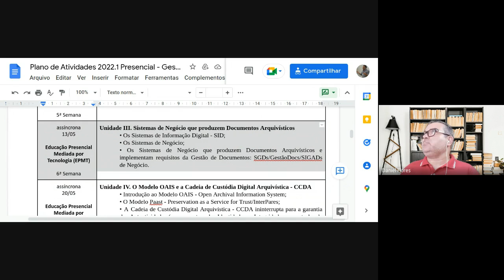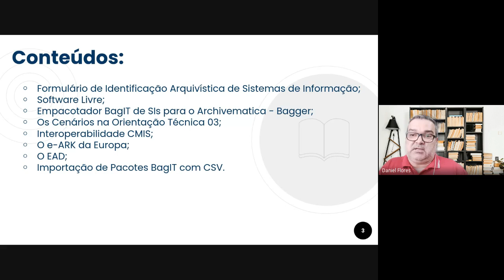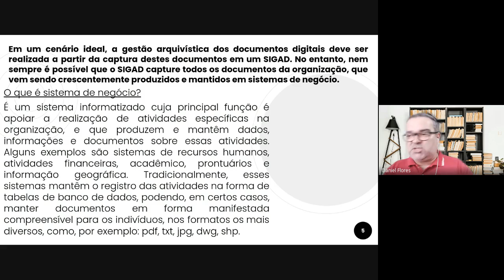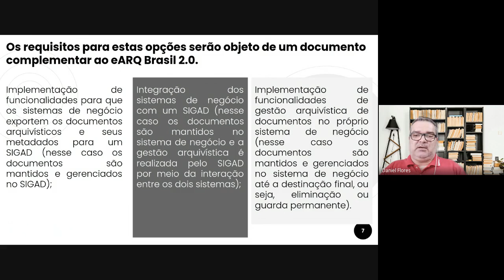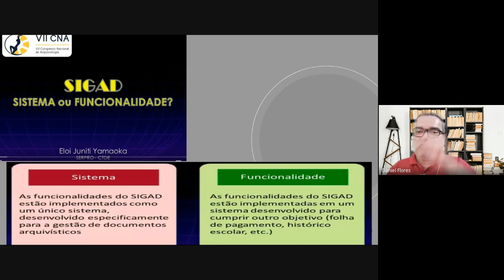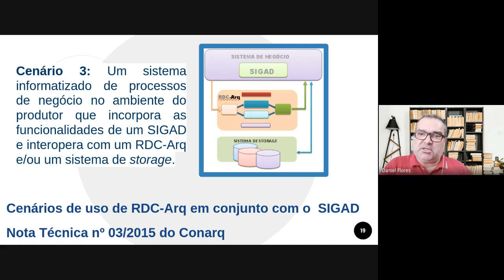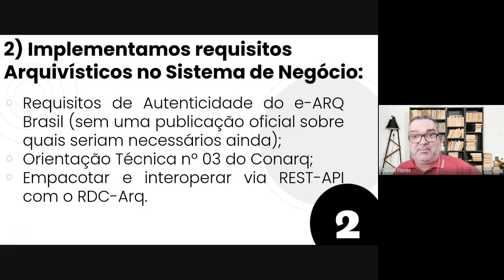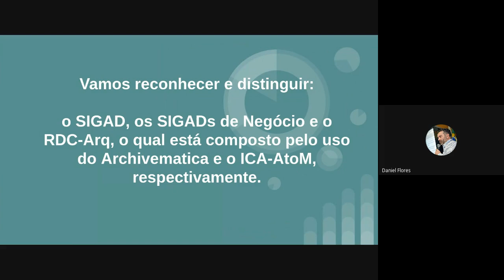Sistemas de Negócio que produzem Documentos Arquivísticos, Prof. Daniel Flores, Form. Identificação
Sistemas de Negócio que produzem Documentos Arquivísticos, Prof. Daniel Flores - UFAL, Formulário de Identificação Arquivística em Sistemas de Negócio.

Preservação Digital
Cadeia de Custódia Digital Arquivística - CCDA